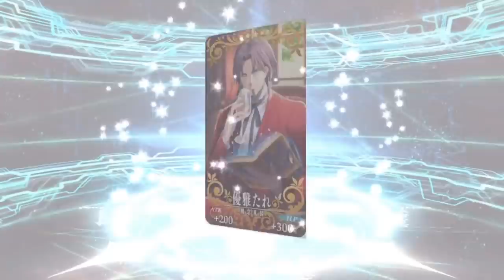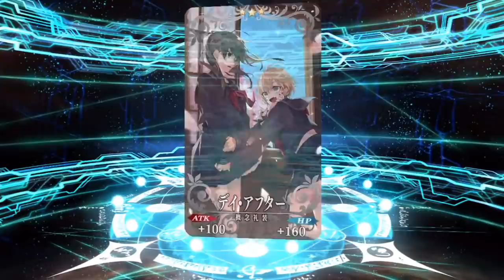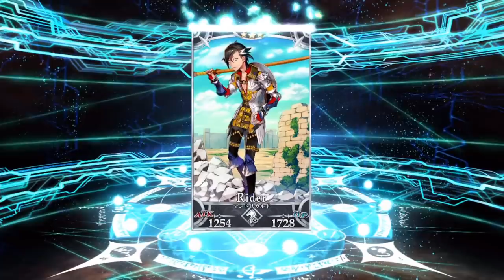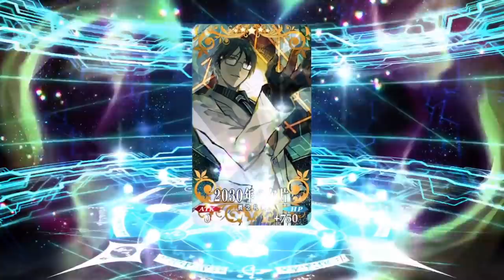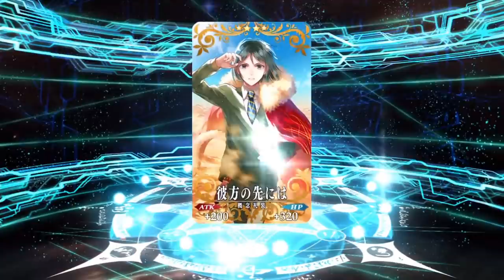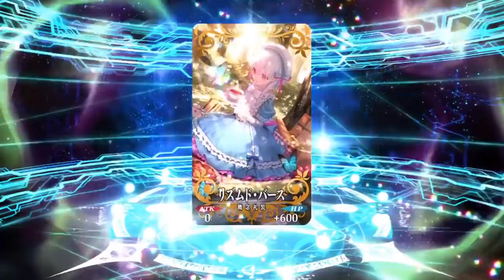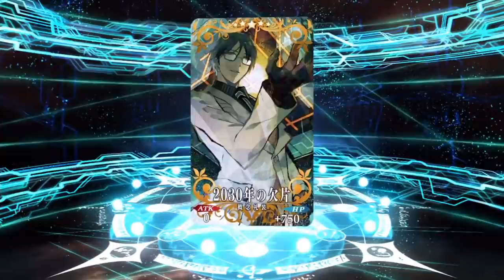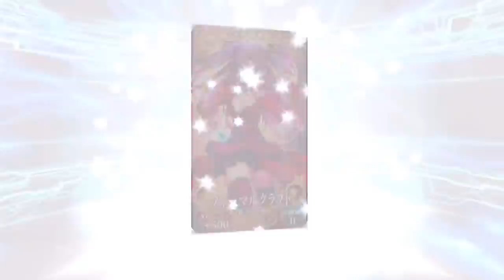【FGO】星5概念礼装出過ぎでオレの心はズタボロだ 400連【ライネス宝具５チャレンジ】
📢とりあえず逃げます